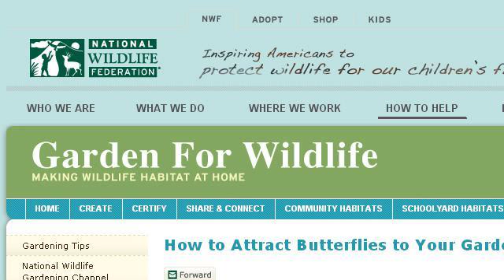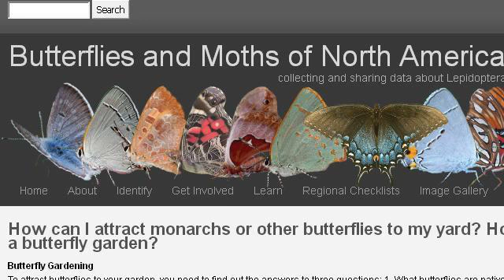How-To Attract A Moth